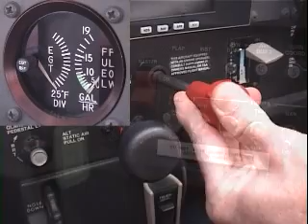C172SP Cold Start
Cold starting a fuel injected Lycoming IO-360-L2A